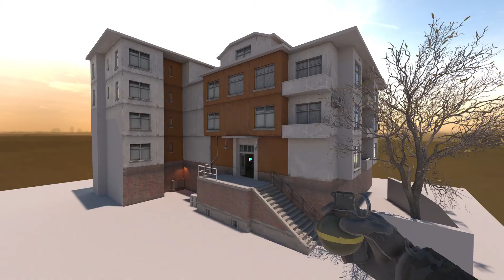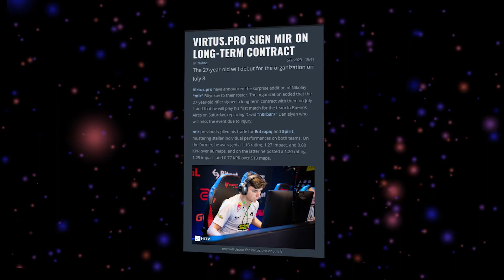CSGO VE CS2 ARASINDAKİ FPS FARKI NE KADAR? MIRAGE'IN YENİ HALİ NE DURUMDA? CS HABER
Videoda olan kaynaklar:
▶ HLTV
▶ ESL
▶ Valve
▶ Steam
▶ pley.gg
▶ dust2.us
▶ ThourCS/twitter